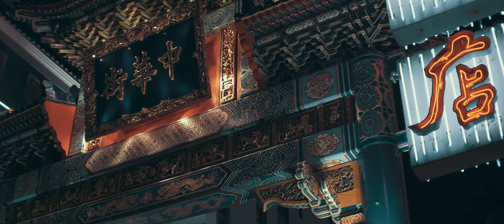Panasonic GH4 Anamorphic YOKOHAMA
GH4でAnamorphotを試してみました。GH4で試したかった撮影は、これで一段落です。
camera : Panasonic DMC-GH4
lens(day) : LUMIX G X VARIO 12-35mm/F2.8
lens(night) : OLYMPUS M.ZUIKO DIGITAL 25mm F1.8
Photo Style:Cinelike D
  Contrast-4,Sharpnes-3,Noise reduction-5,Saturation-5,Hue0
Master Pedestal:+15
Luminance Level:16-235
i.Resolution:standard
i.Dynamic:standard
 Source Camera :  Arri Alexa R709
 Convert to : FJ Velv 100
 Film Color : 100%
 Curve : 100%(day),70%(night)
 Grain : 0%
 Saturation : 100%(day),90%(night)